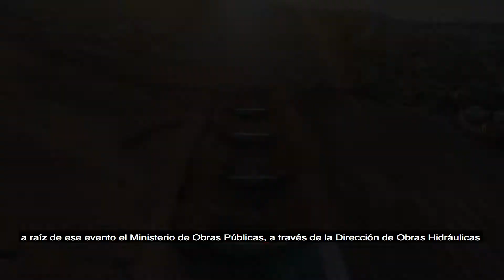Reducción de vulnerabilidad climática y riesgo de inundación en áreas urbanas/semiurbanas costeras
En el marco de dar a conocer los objetivos del proyecto, se elaboró un video de difusión de la iniciativa vinculado con el componente 1 del proyecto el cual permitirá generar acciones prioritarias para aumentar la resiliencia en las tres ciudades. Se generarán cuatro resultados integrando la RRD en la planificación local, construyendo infraestructura que incorpore variables relacionadas con el clima, mejorando el monitoreo del clima y fortaleciendo los sistemas existentes de alerta temprana y respuesta.
Participan en el video:
• Patricio Labbé Lagunas, SEREMI Ministerio de Obras Públicas
• Hrvoj Buljan Muñoz, Director de Obras Públicas
• Jacqueline Caro Lopez, Sobreviviente Aluvión 1991.
• Mauricio Soriano, Coordinador Nacional del Proyecto